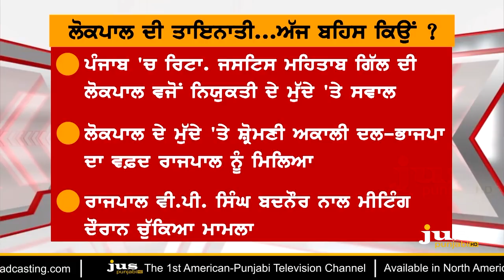Why Handicap Lokpal in Punjab ? || To The Point || KP Singh || Jus Punjabi